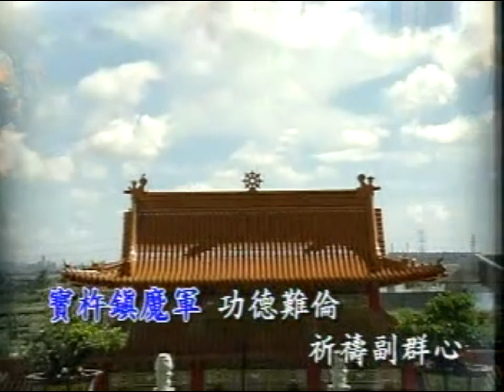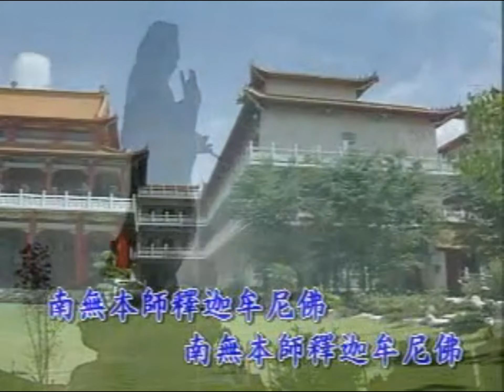【楞嚴神咒4】中文字幕佛曲 卡拉OK佛曲 經典佛教音樂 AO 4003 - 光德寺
妙蓮華CD、念佛機、禮儀用品、佛事用品、歡迎至佛光山、高雄佛有緣、瑞成書局、台北全德、嘉義慈恩文物、台南萬里行、高雄文殊講堂、台中善財文物、全省富山檀香、如意檀香、指名妙蓮華出品選購喔感恩
楊耿明先生（居士）
全球出版最多佛教音樂作品的製作人、全球佛教音樂作品發行量第一名的製作人、全球個人製作一仟多張佛教專輯紀錄保持人、把臺灣佛教音樂產品推廣至全球第一人!多次獲得金曲獎肯定，40年來將台灣佛教音樂推廣致全球妙蓮華唱片及南星晿片。

前任中華國際宗教音樂著作權協會 理事長
現任妙蓮華唱片影音有限公司 董事長
妙蓮華佛事用品股份有限公司 董事長
南星影音娛樂  董事長
此為試聽音質  需高音質CD版本請從下方資訊查詢
妙蓮華主要服務廣大宗教徒拜佛菩薩，眾神及神仙所有用品的開發，佛桌上所需要的用品及身上所要穿著的鞋子衣服，出家人修道人在家人，應有盡有歡迎選購妙蓮華佛事用品。
歡迎加入中華國際宗教音樂著作權協會(公益)
只要你加入本協會（讚助會員）宗教用樂公播皆為免費
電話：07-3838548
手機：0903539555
相關連結：
🈺妙蓮華官網
🈺Line@妙蓮華線上服務
line://ti/p/@gmf3578
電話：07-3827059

總部：高雄市三民區灣中街209號
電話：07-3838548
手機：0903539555